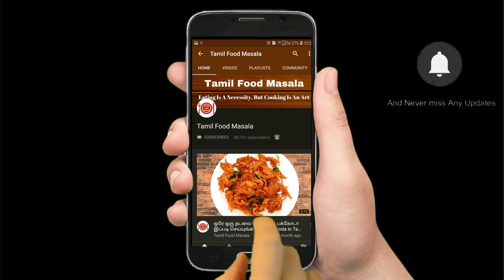Kitchen Tips #3 | வாழைத்தண்டு | Tamil Food Masala